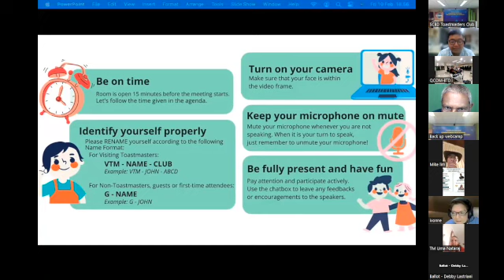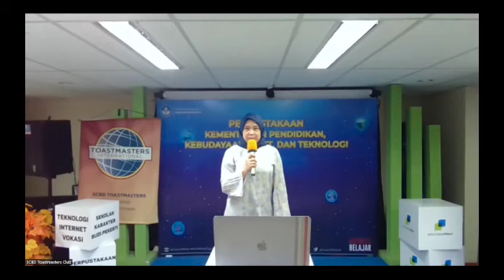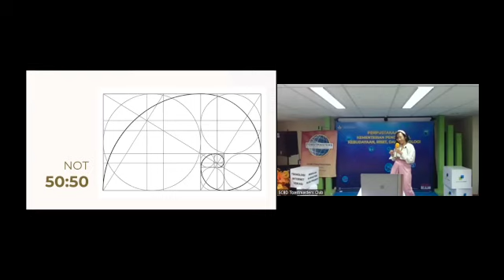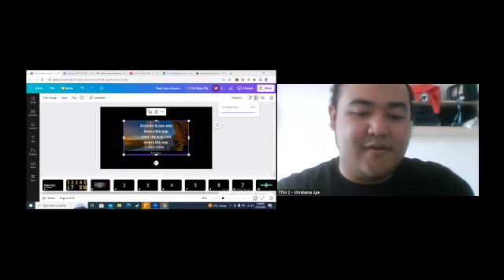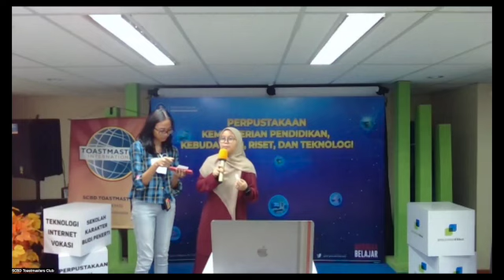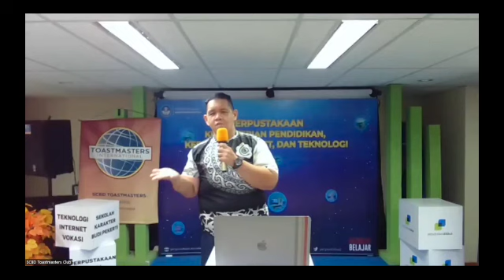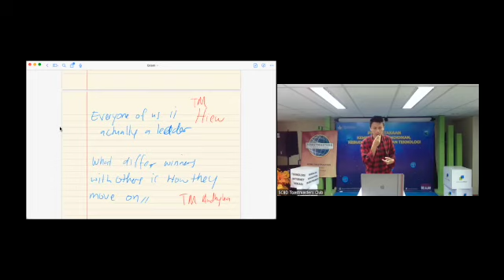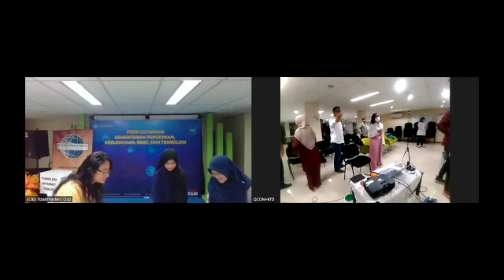You are the Leader! (10 Feb 2023)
Weekly Public Speaking Session of SCBD Toastmasters Club, every Friday at 7 pm (GMT+7). You can master your English, public speaking, and leadership skills by joining Toastmasters. Let's take a look at how we enhance our skills.

Please find the full track lists below to get to know more about prepared speech, table topics speech, and evaluation speech. Not to mention, Toastmasters and our club session in general.

00:00 - Introduction

23:52 - DTM Raveendran Subramaniam (KKTMC), "Stop: Think again"
Project:  L3 Elective, Connect With Story Telling: Presentation Mastery

31:38 - TM Nuning, "How to Succeed? Get More Sleep"
Project:  L1P4A, Evaluation and Feedback 1st Speech: Dynamic Leadership

40:53 - TM Donna, "Dressing to Your Personality, Undertone, and Body Type"
Project:   L5P1, Prepare to speak professionally: Presentation Mastery

01:06:00 Table topics online, led by TM Wira
01:31:50 Table Topics offline, led by TM Yusra

02:02:21 - Evaluation Session

Anyone can join to learn more about public speaking in English. If you would like to know more about our club, please follow our Instagram to register yourself. See you!